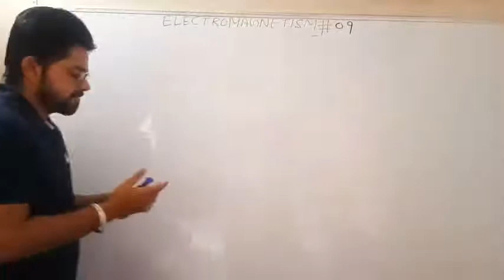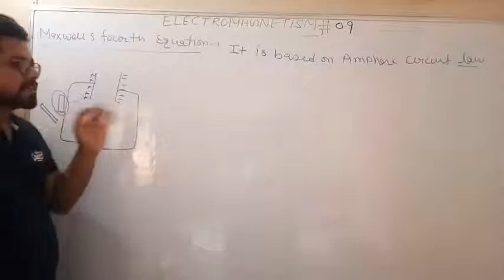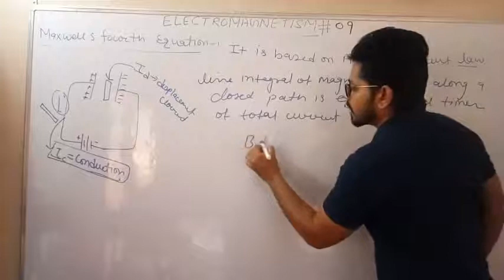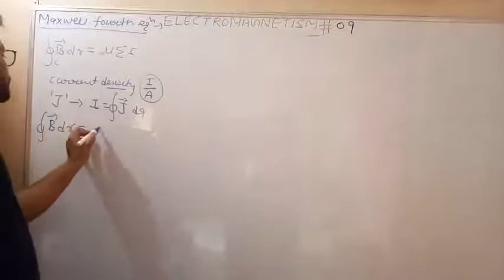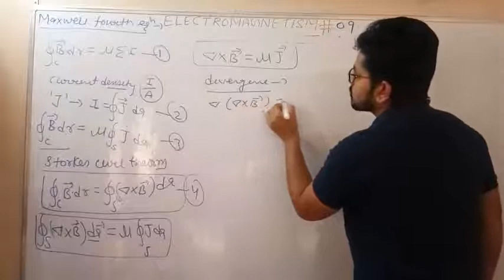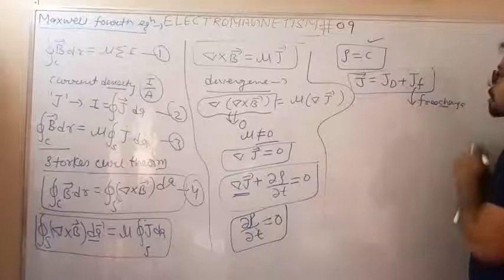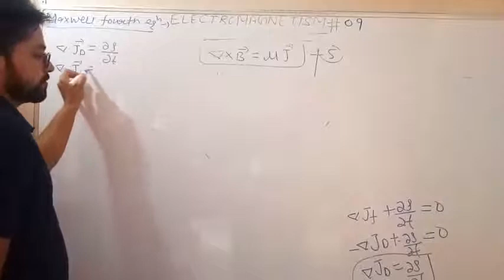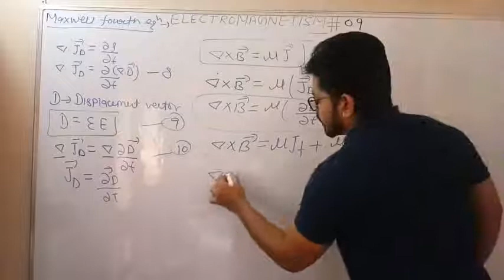L09||Maxwell's Fourth Equation||Electromagnetism||Engineering Physics||Bhanwar Swami